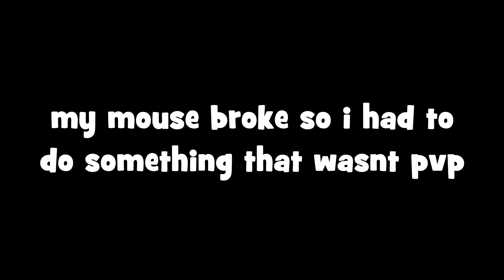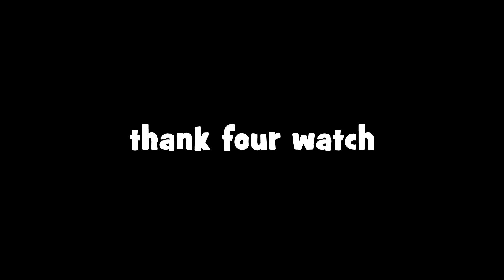afk pool skywars trap video (warning: epic)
IP: mc.hypixel.net